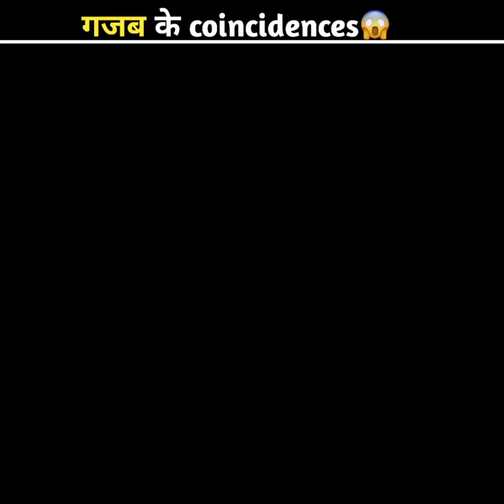ऐसा लाखो में एक बार होता है 😱 | one in a million coincidence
factvideos

one In a million coincidence
shocking coincidence
most amazing and mind blowing facts in hindi
coincidence